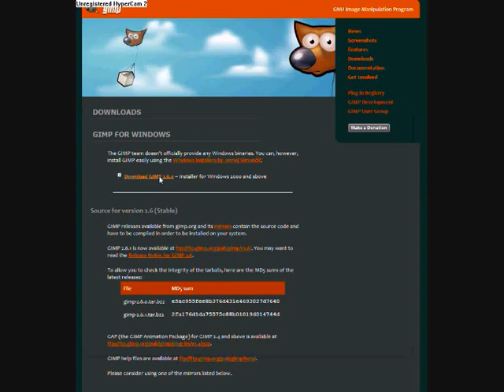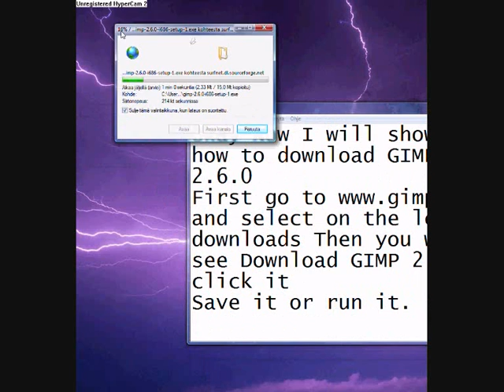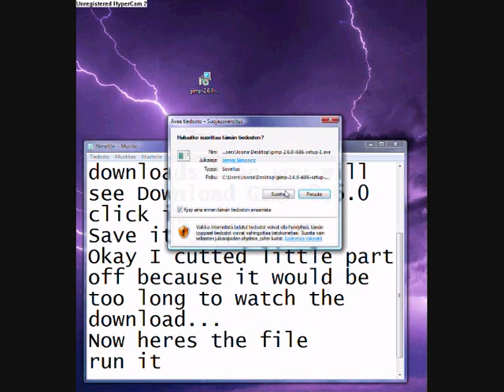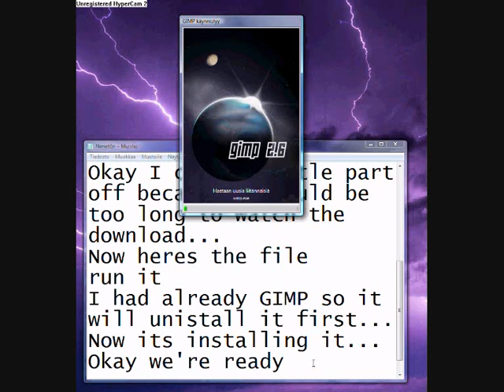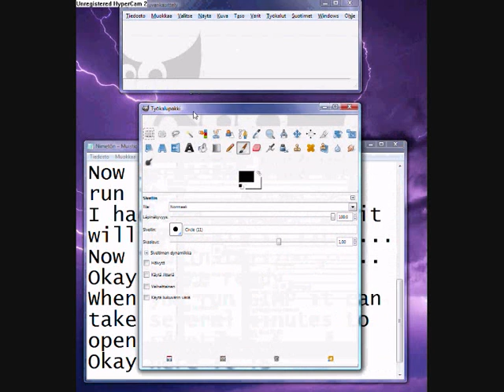GIMP Tutorial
How to download and use GIMP 2.6.0